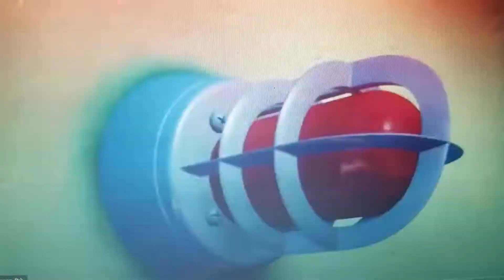2319 (My Version)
Elliot- James P. Sullivan
Zak- Charlie
Ord- George
Captain Gantu- Mr. Waternoose
Barney, BJ and Baby Bop- CDA